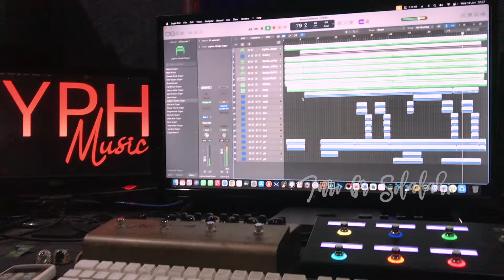DEWA19 - Separuh Nafas Cover By Inri Silalahi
Ciptaan : Andra Junaidi

Produced by Zyph Studio
Vocal : Inri Silalahi
Music & Video : Zyph Studiio

Studio kami juga berfokus untuk memproduksi hasil karya orisinil kami.
Terutama khususnya murid , member , talent Zyph studio dalam bentuk cover, lagu sendiri dan karya orisinil lainnya.

Kami juga sebagai agregator untuk urusan RBT
Digital Publishing ( Joox, Spotify, Deezer, Apple Music, Resso DLL ).

Regards Zyph Studio | Zyph Productions.

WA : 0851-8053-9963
Or you can DM our IG/FB/TikTok